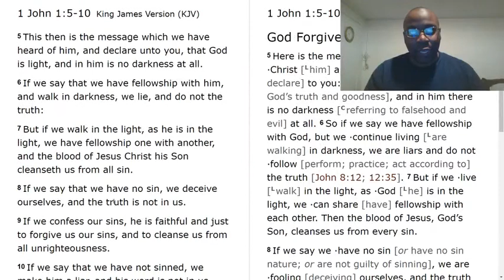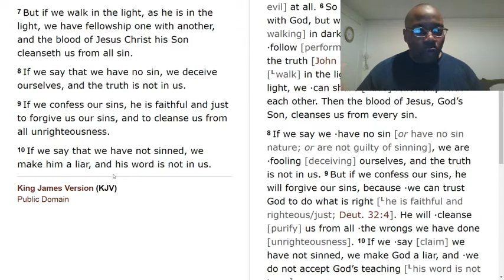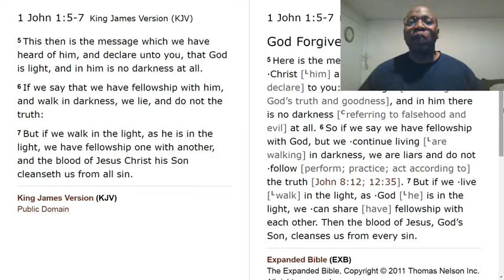Is it possible to be a persistent sinning Christian?